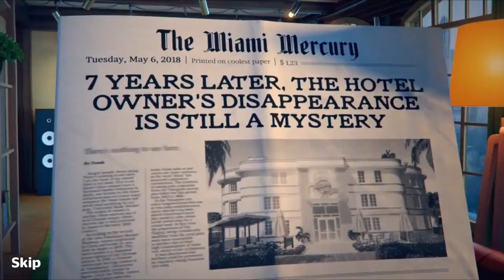Hidden Hotel - Android Gameplay (Beta Test)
Welcome to the HIDDEN HOTEL!
Search for items in colorful scenes to renovate and decorate your grandfather's beautiful hotel. Unlock new intriguing chapters, investigate and look for clues in an exciting story along the way!
Find out the truth about strange occurrences and accidents involving the guests and the hotel staff. Meet many interesting characters, but remember they have secrets which you will have to reveal!

Hidden Hotel features:

- Unique gameplay: renovate the hotel by searching for items in the hotel scenes

- Interior design: pick designer furniture among different styles

- Exciting hidden object scenes: various beautiful rooms with tons of items to explore

- A huge, unique hotel: discover all of the secrets in the beautiful rooms, corridors, and surrounding areas of a hotel located in beautiful Miami

- Fantastic characters: discover the secrets of interesting characters with different stories and relationships, and interact with them

iOS Games (iPhone - iPad - iPod Touch) :
App Store Link :